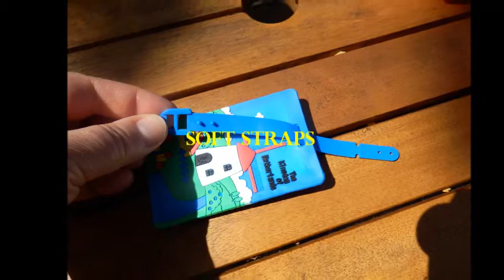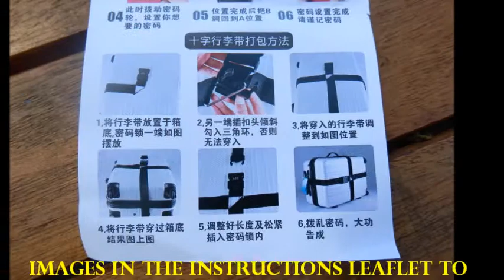XinPei Complete Travel Bundle with Adjustable Cross Luggage Straps, Luggage Tags and Locks with Code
I have been using, so far, one strap fitted around the suitcase and since I lost 2 already, I thought the idea of having cross luggage straps might provide more security to the luggage and make it more difficult for the straps to slide off. This travel bundle comes with 2 adjustable cross luggage straps each having a three-digit code on the buckle. The length of the straps can be adjusted. The two tags are made of soft plastic with vivid images on one side. One can write the name and address on the back of the tags. These tags are fastened to the luggage with a plastic strap in the same colour as the tag. These tags are rather big, being a way to identify the suitcase. The travel kit provides two locks with code, one in blue and one in pink to fit with the colours of the tags. There are clear instructions on how to change the code on the locks on the plastic bags they come packed in. The combination lock for both the locks and the buckles of the straps is 000. Inside the buckles of the straps, there is a setting button that can be pushed with a pen to change the code. It is easy to do this. Just turn the combination code to the original 000, press the button and change the numbers, remembering the new set code. The travel bundle is useful to keep luggage safe and easy to recognise, however, there are two downsides to it:
The locks are not very sturdy and the instructions are only in Chinese which makes fitting the luggage strap a bit difficult to figure out, and also time-consuming. However, the concept is good and I am looking forward to being able to use this travel bundle on my next holiday.
For more information on the XinPei Complete Travel Bundle with Adjustable Cross Luggage Straps, Luggage Tags and Luggage Locks with Code, please follow the link: